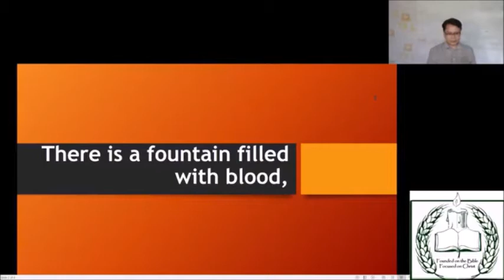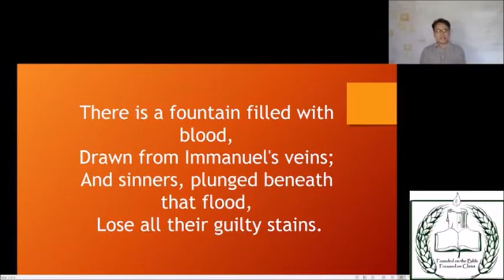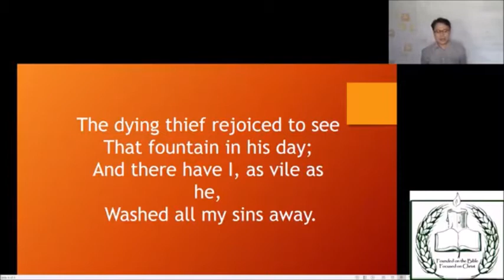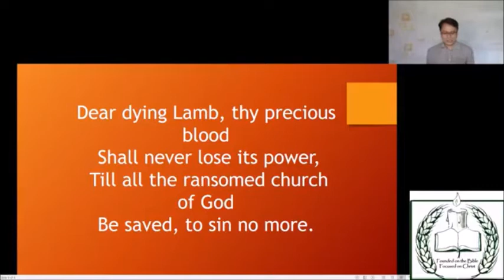Ang pitong huling wika sa krus - Part 2 (10-Apr-2020 Bro Harry)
Youtube: Ang pitong huling wika sa krus - Part 2 (10-Apr-2020 Bro Harry)

Meditations on the Seven Last Words from the Cross

Second Saying: Today, you will be with me in paradise.
Text: Luke 23:43
3 Katanungan
1. Sino ang taong isinama ni Hesus sa Paraiso?
- Isang tulisan o kriminal at makasalanang tao
2. Bakit siya isinama ni Hesus sa paraiso?
- Hindi dahil sa kanyang kabutihan kundi dahil sa kamangha-manghang Biyaya lamang ng Panginoon
3. Sino lang ang maaaring makarating sa paraiso?
- Sila lamang na iniligtas ni Hesus
- Ito ay lugar ng mga taong nagsisi sa kanilang kasalanan at nanampalataya kay Hesus.
- Ang mga taong nagdadala lamang ng Pangalan ni Hesus (Acts 4:12)
Ngayong nalaman mo na hindi kabutihan mo ang makapagliigtas sa iyo, magpapatuloy ka pa din ba na kitain ang biyaya ng Diyos?
Magsisi ka at lumapit sa ating Panginoong Hesu-Kristo.